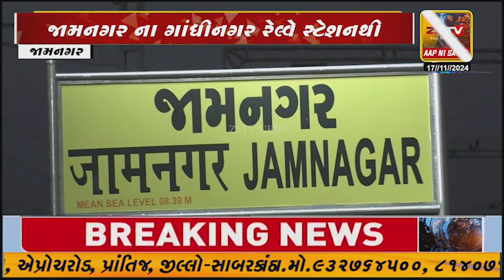મહારાષ્ટ્ર ચૂંટણીમાં ફરજ બજાવશે જામનગર હોમ ગાર્ડના જવાનો, રાત્રે ટ્રેન મારફતે થયા રવાના